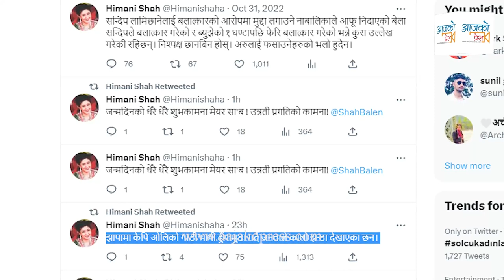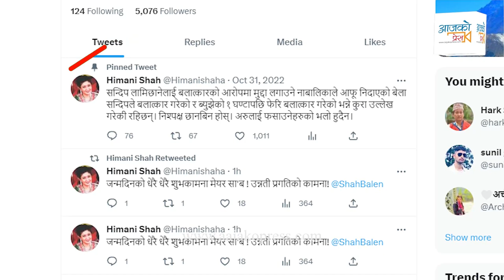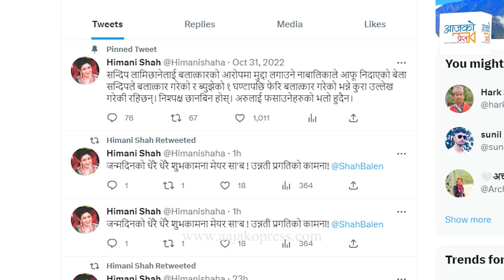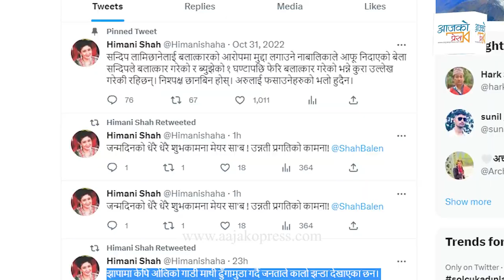ओली हिमानी शाह भनेर झुक्किएपछि.... । राजालाई उल्टै दिए यस्तो सम्म चेतावनी || Himani Shah ||Kp oli